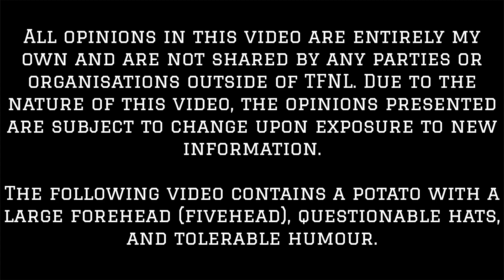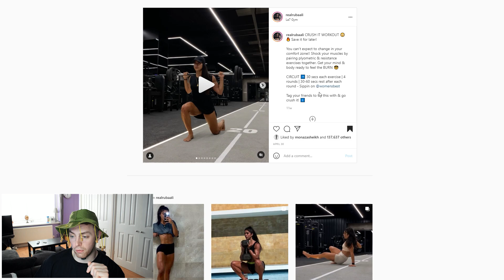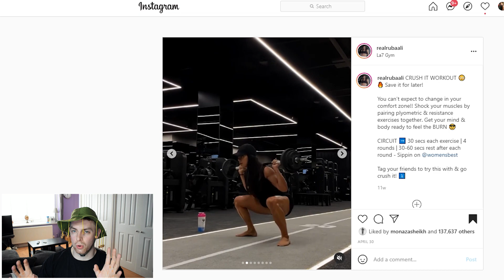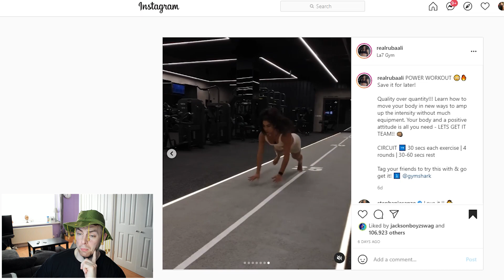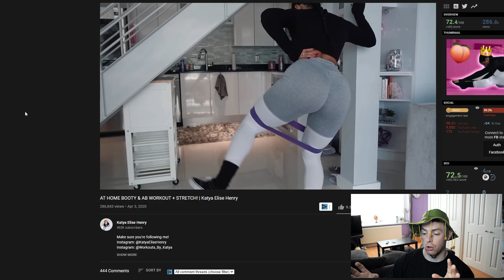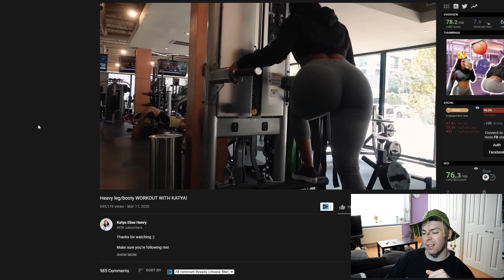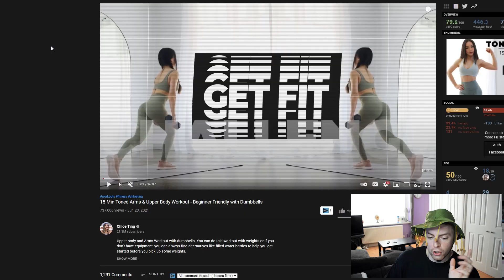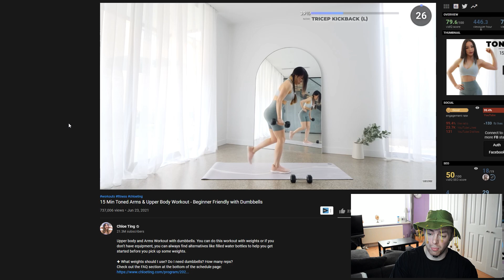Influencer Workouts Are Getting WILD | Chloe Ting, Katya Elise Henry & Ruba Ali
Chloe Ting, Katya Elise Henry, and Ruba Ali are all names that have popped up in the comment section over the last few months. I figured it would be a good idea to have a look at some of their workouts and give my opinion before I do more of a 'deep dive' video on each of the influencers mentioned!

0:00 Introduction
1:27 Ruba Ali - Crush It Workout
3:48 Power Workout
4:14 Lower Body Workout
5:24 Katya Elise Henry - Booty Building
5:52 At Home Booty & Ab Workout
6:27 Heavy Leg/Booty Workout
8:21 Chloe Ting
8:50 Toned Arms & Upper Body Workout
10:19 Conclusion
10:49 Comment Question of the Week
12:07 Outro

The Problems Reacting To Chloe Ting Supplements Gymshark Women Fitness Kathryn Kendra Industry Scam Vlog Review Reviewing Reacts Home Workout 2 Week Ab Challenge 10 Minute Toned Arms Nutty Foodie Fitness Workout Gymshark Issues The Gymshark Tier List Reacts React Gymshark Courtney Black Lauren Sydney Cummings Royal Change Fit Squad Simpson Michie Peachie Booty Builder Building Squat Form Technique Whitney Simmons Naturally Stefanie Daisy Keech Peach Blogilates Fitness How I Grew My Arms 8 Inches Added Muscle Size Biceps Triceps Reacting to CRAZY Influencer Workouts (Caroline Girvan, Pamela Reif, Meggan Grubb & MORE)! EPIC Heat Caroline Girvan | Epic Trainer or Epic Fail?! Influencer Workouts Are Getting WILD | Chloe Ting, Katya Elise Henry & Ruba Ali Greg Doucette How To Lose Weight Fast How To Lost Fat Transformation Skinny Sydney Cummings | Top Trainer or Total Trash?!  Growth Gains Teen Teenager Caroline Girvan Teenage Natacha Oceane Daisy Keech Booty Workout Home Booty Builder Building How Is This Allowed?! Sophie Gains By Brains Peach By Ridiculous Tier List KK Fit | They're Strong, But Can They ACTUALLY Lift?! Reviewing Influencer's Technique #4 Reviewing Influencer’s Technique #3 | Lucy Davis Fit